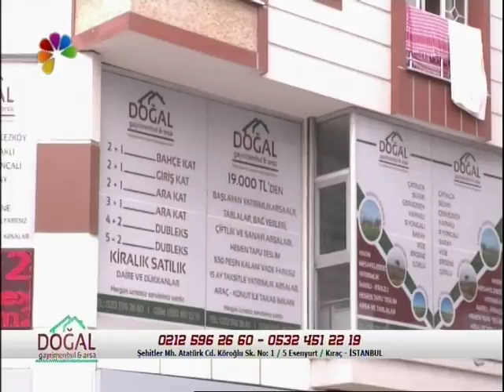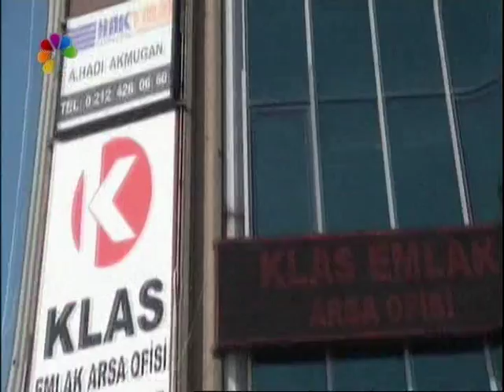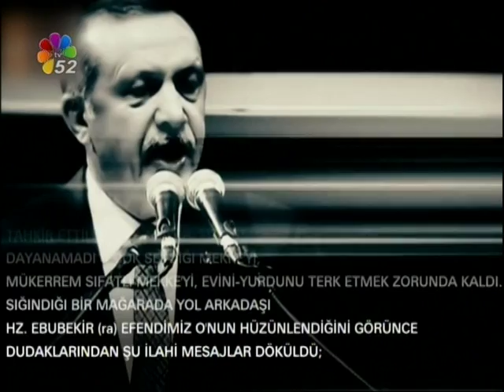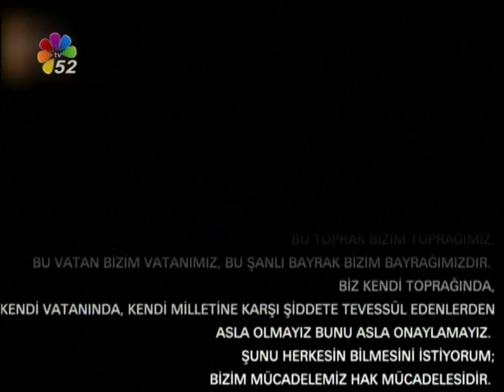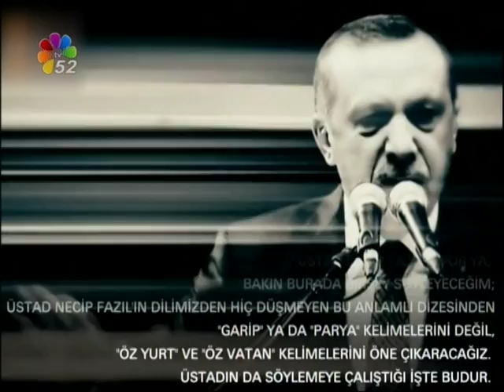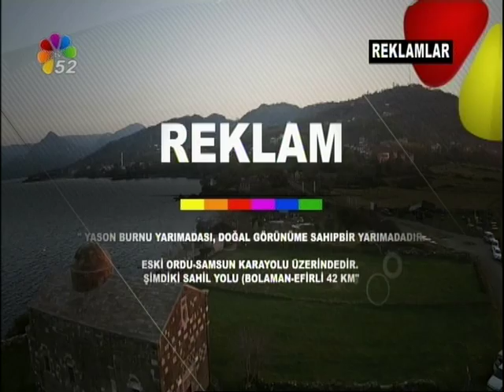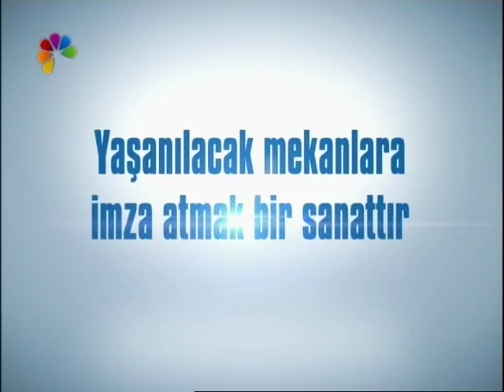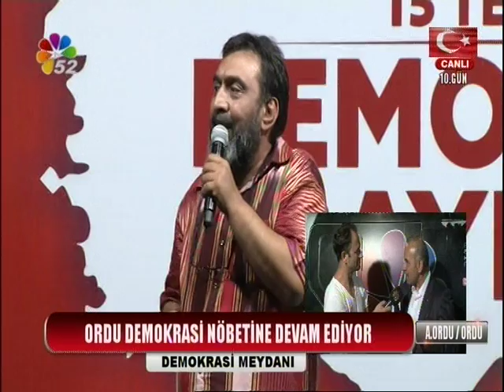24/07/2016 ORDU DEMOKRASİ NÖBETİNE DEVAM EDİYOR 10.GÜN